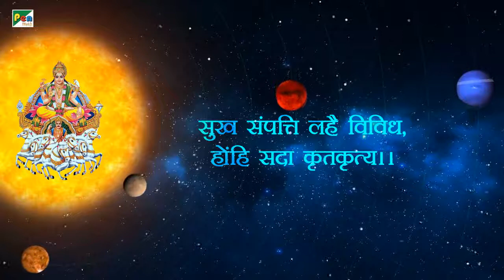सूर्य चालीसा | ॐ भानवे नम:। ॐ सूर्य देवाय नमः | अनूप जलोटा । भजन संग्रह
Lyrics :-
कनक बदन कुंडल मकर
मुक्ता माला अंग
पद्मासन स्थित ध्यायिये
शंख चक्र के संग ॥
॥ चौपाई ॥
जय सविता जय जयति दिवाकर
सहस्त्रांशु सप्ताश्व तिमिर हर ॥
भानु पतंग मरीची भास्कर
सविता हंस सुनूर विभाकर ॥
विवस्वान आदित्य विकर्तन
मार्तंड हरिरूप विरोचन ॥
अंबर मणि खग रवि कहलाते
वेद हिरण्यगर्भ कह गाते ॥

Song Credits
Title : Shree Surya Chalisa
Singer : Anup Jalota
Music & Compose : Dr. Sanjayraj Gaurinandan (SRG)
Lyrics : Traditional
Chorus: Shobha Samant, Suchita Dalvi, Paurnima Shah,
Mohan Morajkar, Mohan Shravan,
Musician:-
Pt. Kiran Mishra, Vijay Tambe,
Sachin Dhamankar,
Satish Dhamankar,
Pankaj Gupte,
Music Programing
Rajesh Rathod
Music  Arrange : SRG
Recording Studio Buss In
Mix Mastering : Satyajit Chikhale
Virat Bhushetty